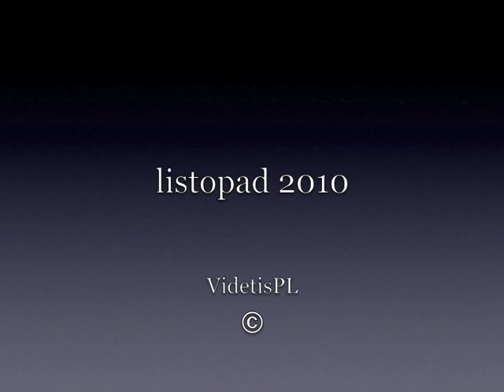Wieczór wyborczy - PiS - 2005 (wybory prezydenckie) (4/4)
Wieczór wyborczy Prawa i Sprawiedliwości - wybory prezydenckie 2005